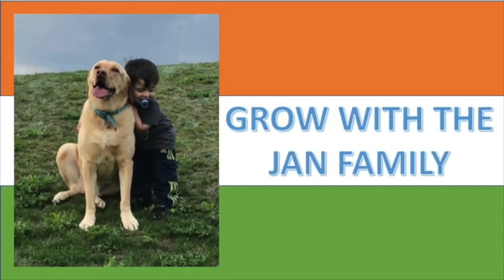Americans React To "Who Is Hindu | Best Video On Citizenship Amendment Act or CAA" | Don't Miss It!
As requested by our subscribers we have reacted/reviewed on this video for news, education and entertainment purposes.
We will remove the video or you can also monetize it so that you can get all the revenue from this video.